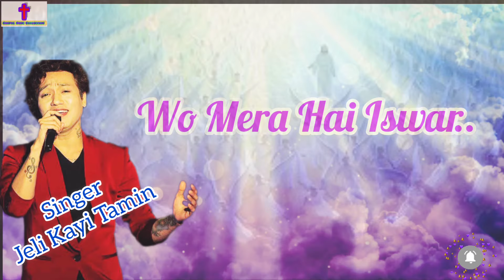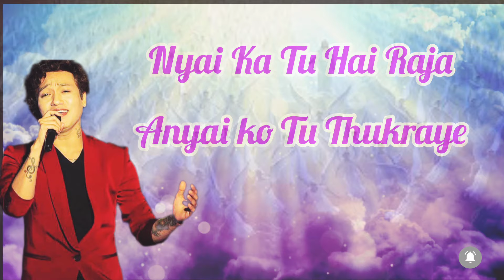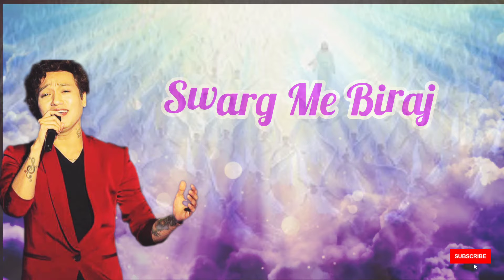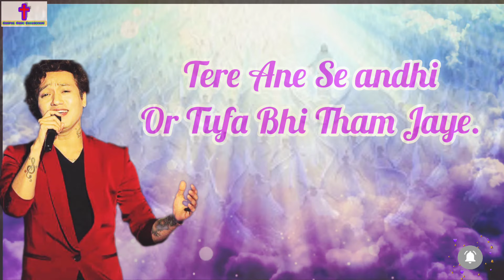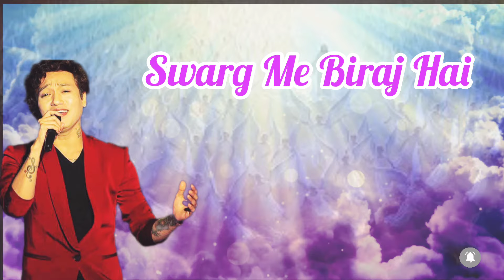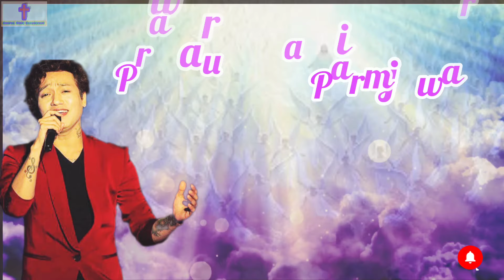Swarg Me Biraj Hai/ Hindi Christian Song// Singer: - Jeli Kayi Tamin / Gospel Song ✝️✝️✝️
Swarg Me Biraj Hai/

 Singer: - Jeli Kayi Tamin

 / Gospel Song ✝️✝️✝️